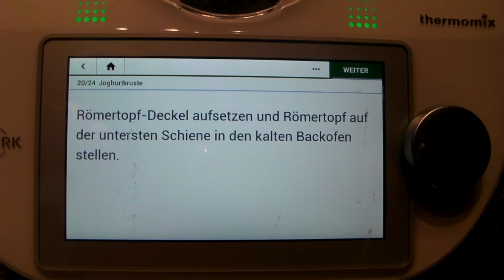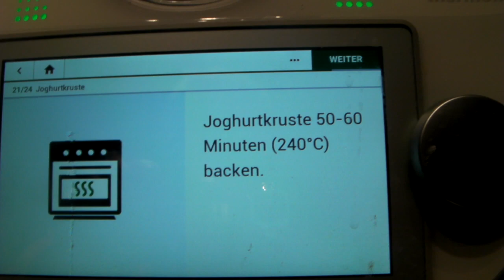2021 02 03 Het brood is bijna klaar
Het deeg was gerezen en heeft de vorm van een brood gekregen. Nu nog in de oven en klaar is Kees.